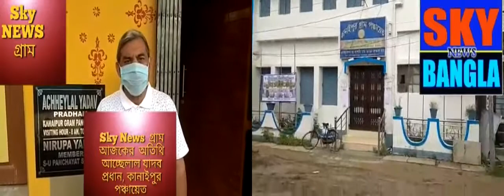মানুষ প্রানের থেকে রোজগার কে বেশী গুরুত্ব দেওয়ায় করোনা বাড়ছে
Sky Bangla  News  - Special  Segment  News Gram  by Rural  News Bureau
Exclusive  Interview of Aachhe Lal Yadav Pradhan,Kanai Pur, Konnagar, Hooghly, W.B
By Pulak Ji